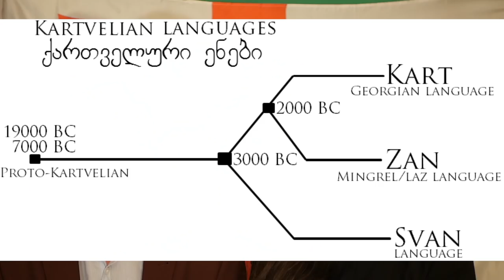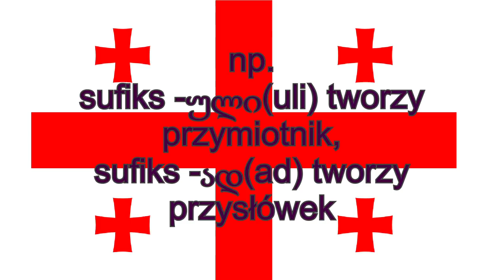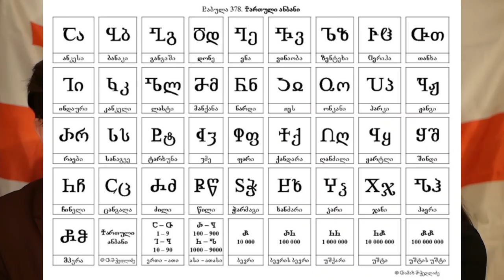JĘZYK GRUZIŃSKI - JĘZYKOPEDIA #2 (gość: Nini z Gruziński po polsku)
Cześć!
W dzisiejszym odcinku wraz z Nini z kanału Gruziński po polsku przyglądamy się dzisiaj jej ojczystemu jezykowi - gruzińskiemu.
Co to za twór, skąd się wziął i dlaczego jest trudny i osobliwy?
Na te i inne pytania postaraliśmy się odpowiedzieć przybliżając Wam jednocześnie ten kaukaski język!

Learn Georgian with Roni(super kanał Gruzina, który tłumaczy zasady swojego języka)
Polecam również aplikację na androida, wystarczy w wyszukiwarce sklepu Play wyszukać: Georgian radio online